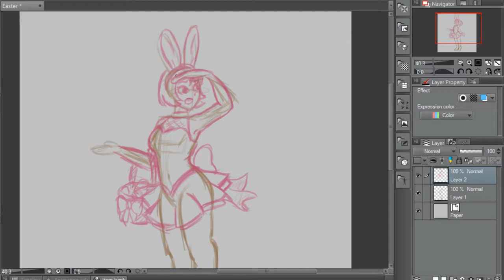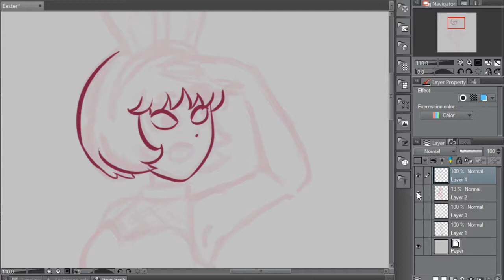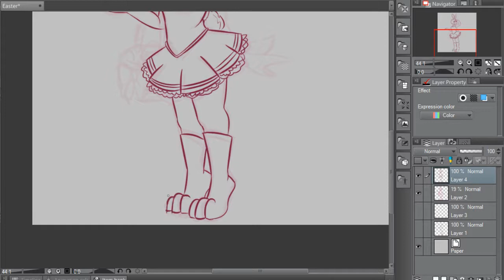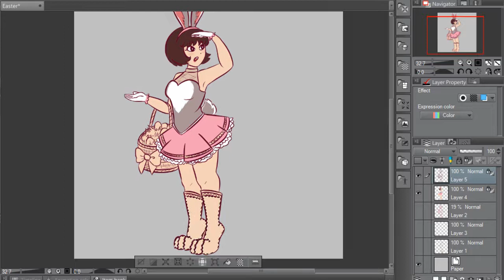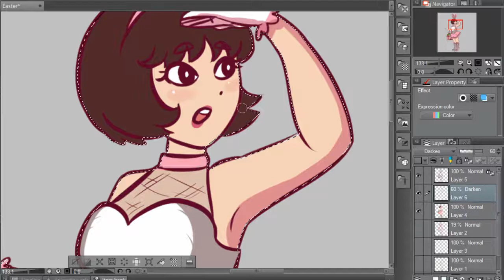SPEED ART: Easter Bunny Girl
Trying to keep making drawings for holidays since it's fun to try coming up with different outfits! This time I went for an Easter bunny theme!

Total Time: around 2 hours